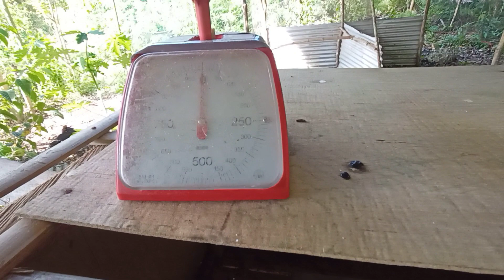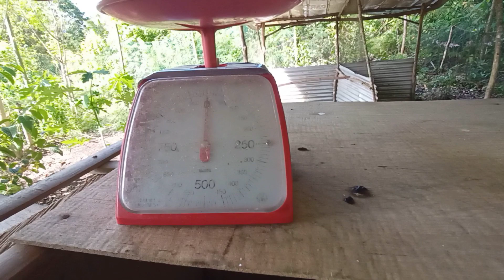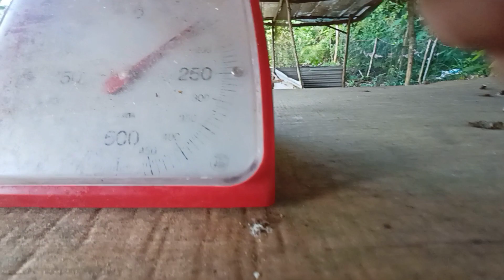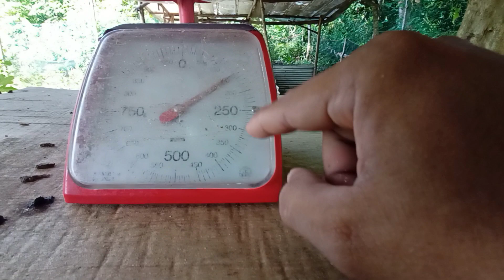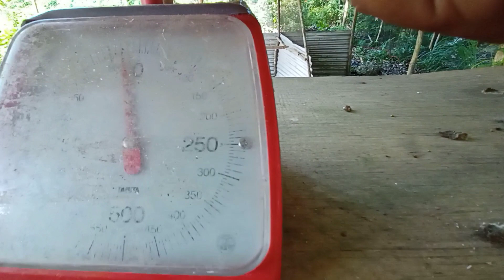For disposal na sila | ang bilis lang